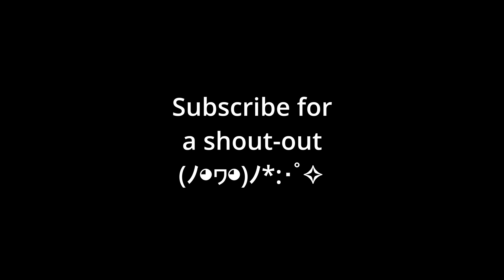New Diamond Pony glider showcase!!!